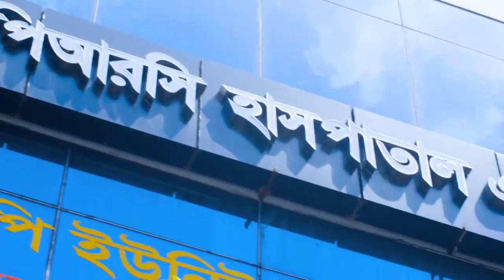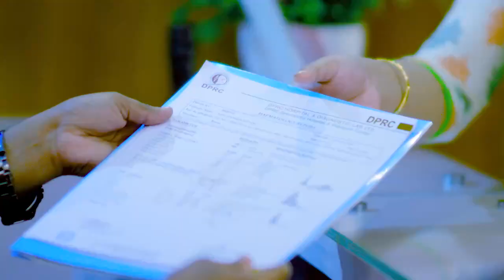বাত ব্যথা ও পিএলআইডি ভাল | Pain Paralysis & PLID Treatment | Back Pain Treatment